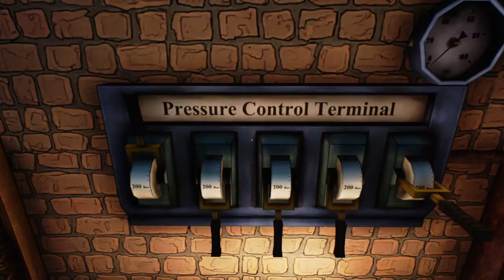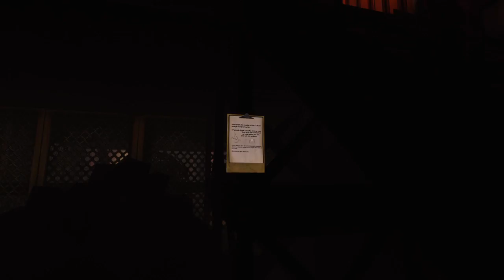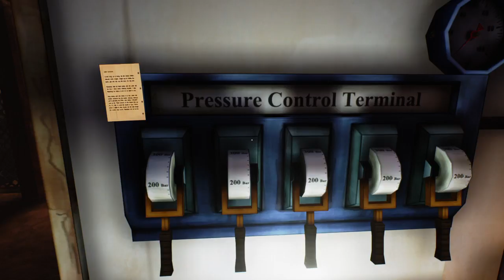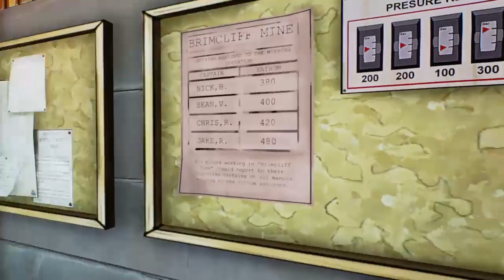Ether One - play 4